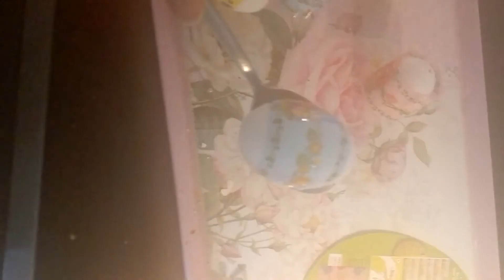Decorating Easter Eggs // At Home Sick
Hi guys, I've been sick for the past week but I'm finally on the mend! My voice is coming back slowly, so I'll be looking forward to recording some more of my farmhouse fairytale story soon!
Until then, here's me being silly and making easter eggs because I was bored being sick at home and wanted to bring the spirit of easter into my home.
The song I used is by my current fav singer Eliza Rickman and it's called "Coming up Roses". She also makes some lovely youtube videos, you guys should all check her out.